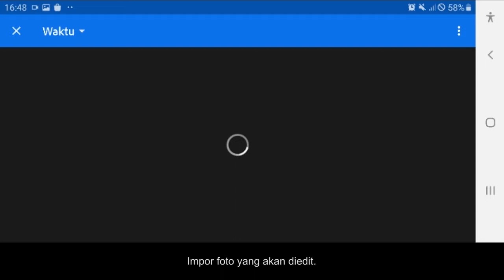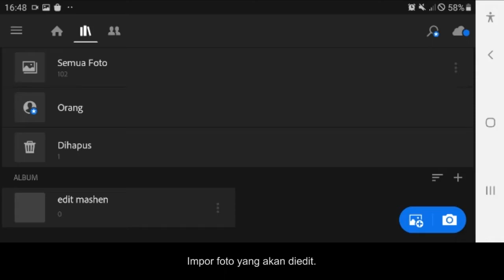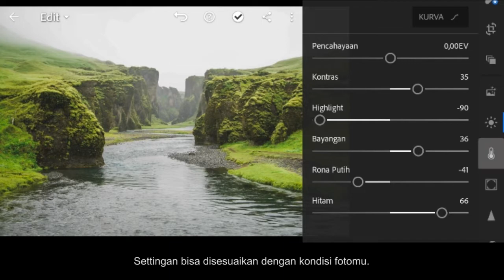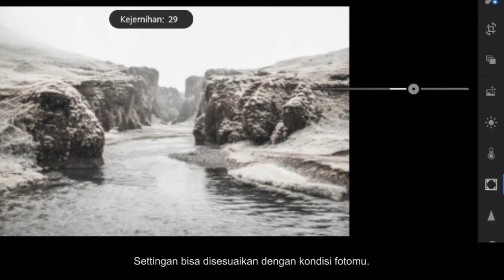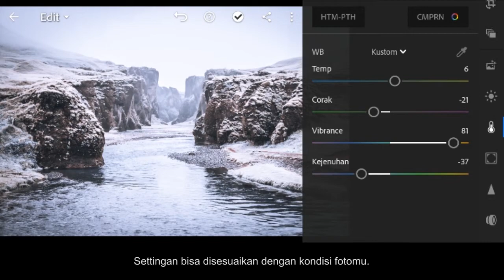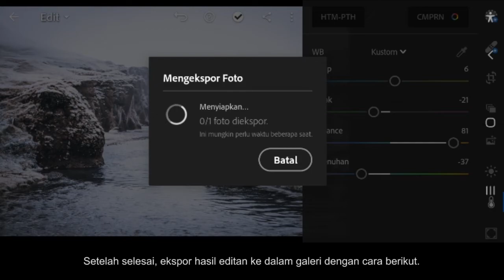Tutorial Edit Foto di Lightroom Mobile | Winter Atmosphere Preset (Musim Salju) | Free Preset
Assalamualaikum wr wb. Terima kasih masih setia di MasHen Channel, yang insyaAllah akan berbagi hal yang bermanfaat.

Kali ini MasHen mau berbagi tutorial edit foto agar nampak seperti berada di kutub (Winter Atmosphere). Ini adalah salah satu trik manipulasi foto, untuk menarik perhatian pemirsa hehe. Cuss perhatikan sampai akhir videonya, agar memperoleh hasil yang sama dengan apa yang diajarkan.